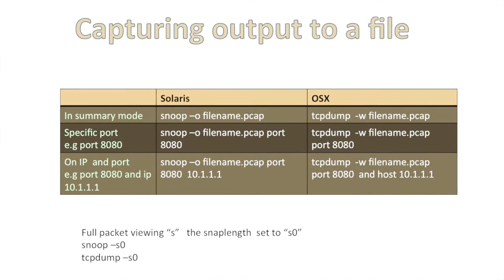tcpdump,snoop capturing packet examples,packet capture tools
packet capture tools
snoop,tcpdump tutorial

snoop,tcpdump look for traffic based on IP address
displays packets that were previously captured in filename
find traffic from only a source or destination